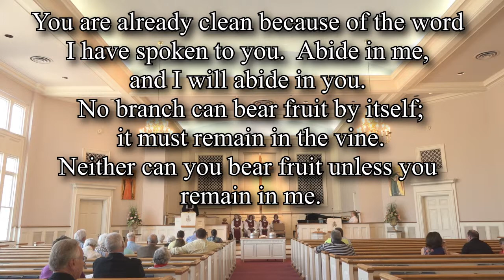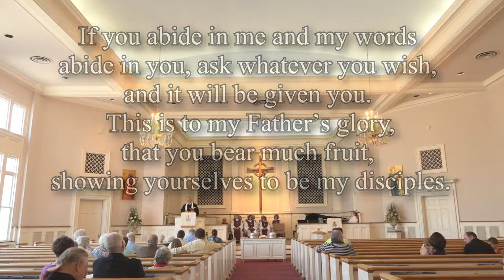"Abide is an Old Fashioned Word" Dr Paul Rader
Dr. Paul Rader's sermon for May 3,2015. Also the Northside Chancel Choir sings "Be Still my Soul" with John Reeder as our guest musician